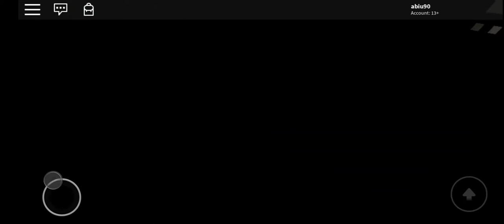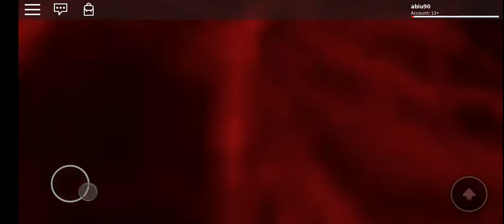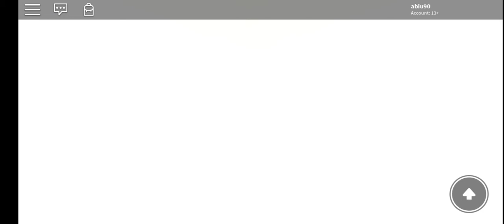Roblox myth alone traveler